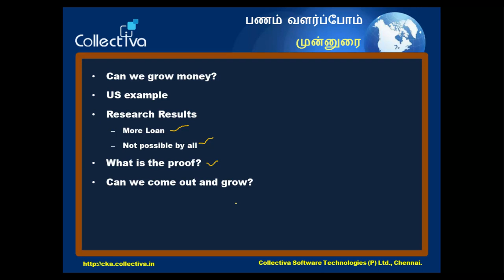#2 பணம் வளர்ப்போம் என்பது என்ன? ( What is Panam Valarppom ? ) || பணம் வளர்ப்போம் ( BBA MONEY )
பணம் வளர்ப்போம் என்பது என்ன? ( What is Panam Valarppom ? ) || பணம் வளர்ப்போம்  ( BBA MONEY )

பணம் வளர்ப்போம் என்பது என்ன? :
- Can we grow money?
- US example
- Research Results
o More Loan
o Not possible by all
- What is the proof?
- Can we come out and grow/